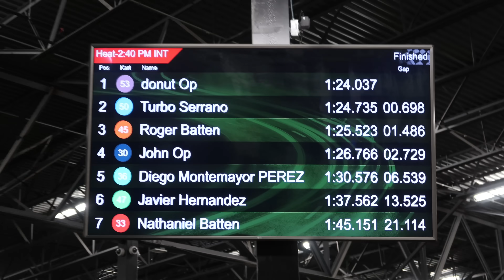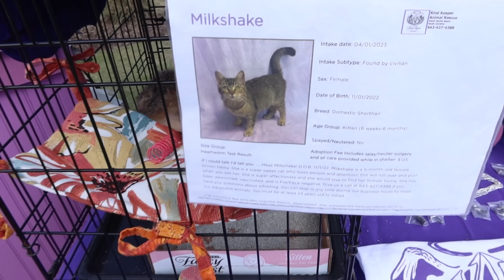I Went to The Weirdest Place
I race go-karts with John for his birthday, go to Alex Zedra (Mara from Call of Duty)'s wedding, and visit The Gay Dolphin!